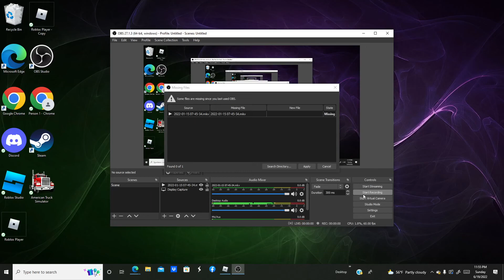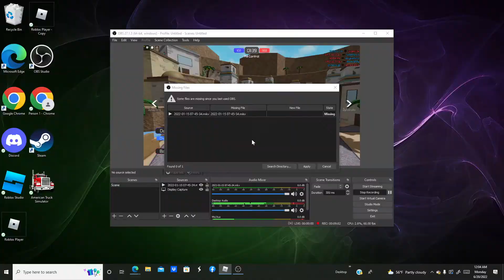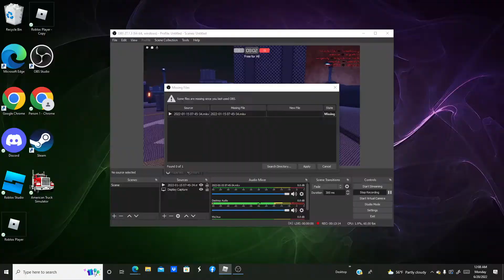Energy Assault i get beat up I die 30 times warning bad words!